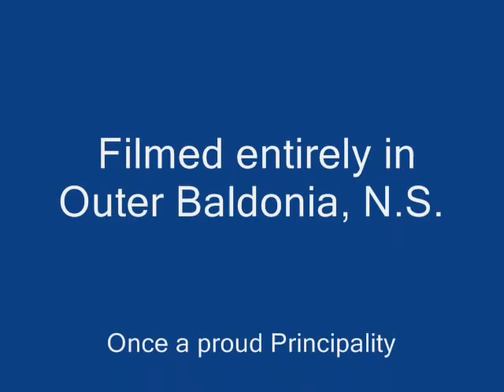Outer Baldonia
Just off the southwest coast of Nova Scotia lies the Principality of Outer Baldonia.  This mighty but small island nation state once took on the Soviet Union, and won!  But there have been hard times of late.  Take a look as a brave group of kayakers see what has become of Outer Baldonia today.